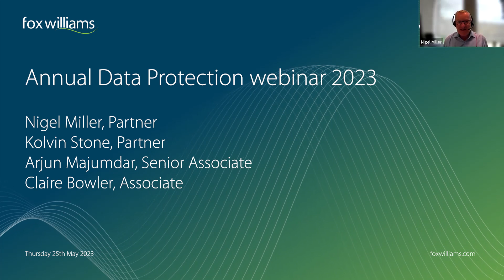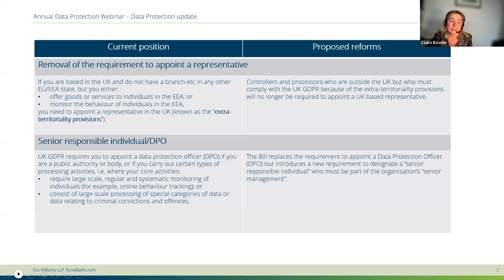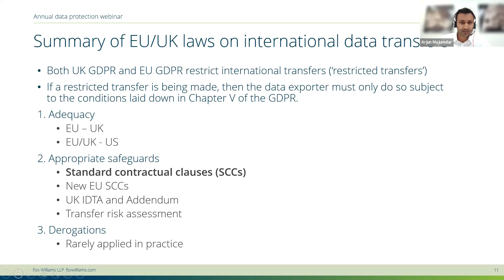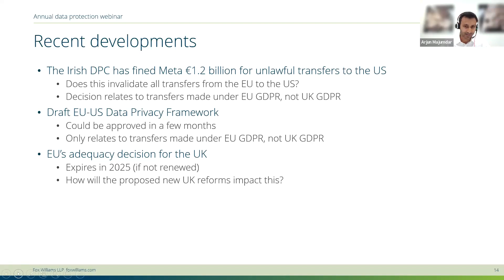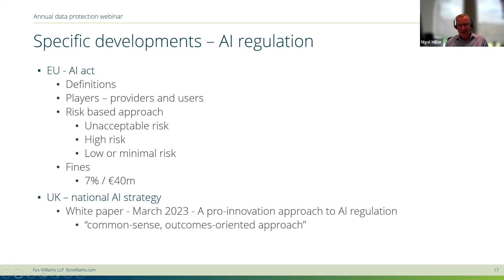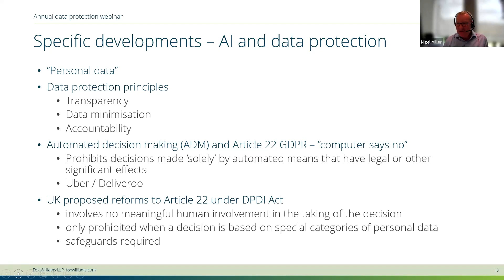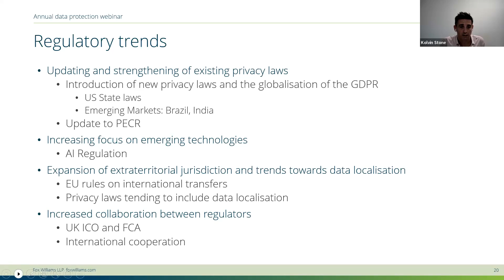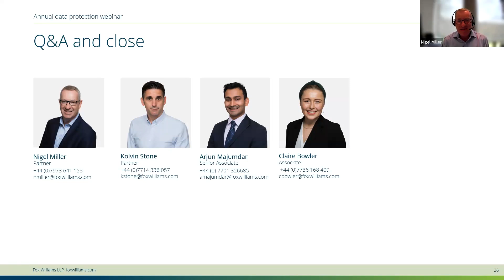Annual Data Protection webinar 2023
Event date: Thursday 25 May 2023

Speakers:
Nigel Miller, Partner
Kolvin Stone, Partner
Arjun Majumdar, Senior Associate
Claire Bowler, Associate

The UK government is continuing its efforts to place data at the heart of economic growth. The recent (re)introduction of the Data Protection and Digital Information Bill to Parliament is part of this plan.

What effect will these changes have on businesses? What should data protection professionals do to prepare for the changes ahead?

In this webinar our experts provide practical guidance including:

- Post-Brexit changes to the UK's data protection law

- International data transfers – current actions you need to take

- AI – potential changes on the horizon

- Trends in regulation and enforcement action